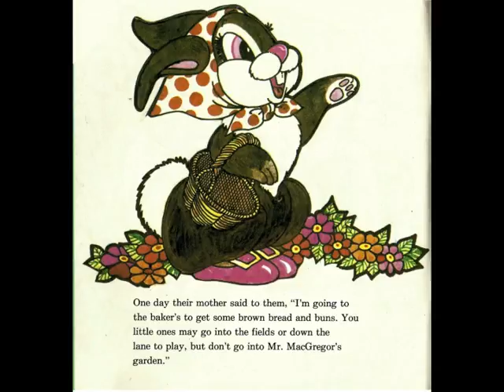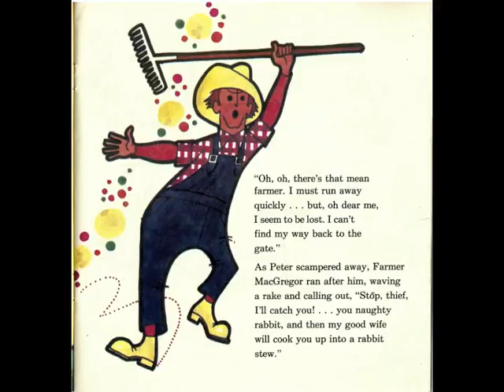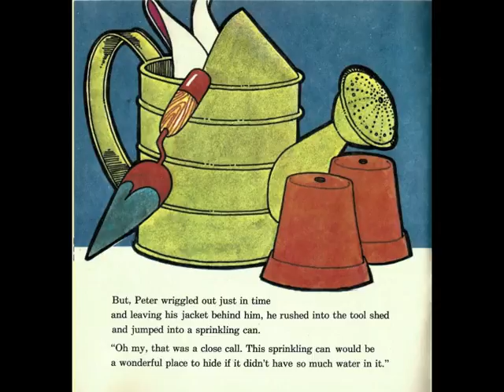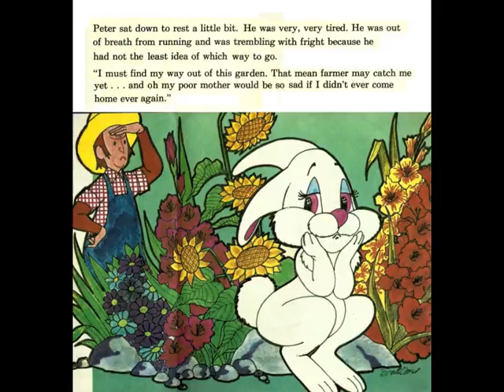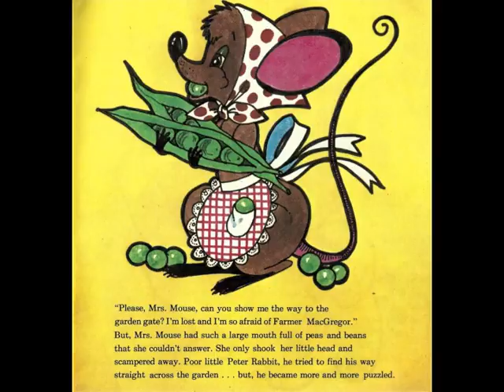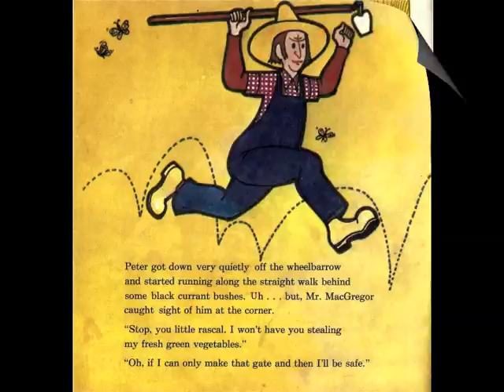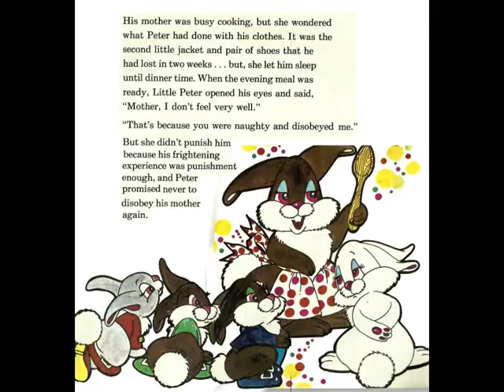Peter Rabbit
The Story of Peter Rabbit, by Peter Pan Records.